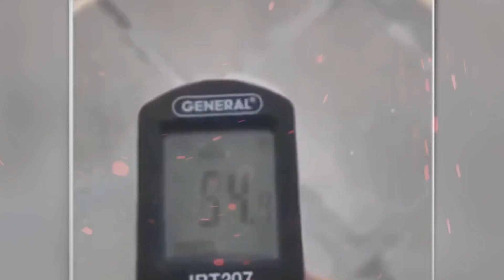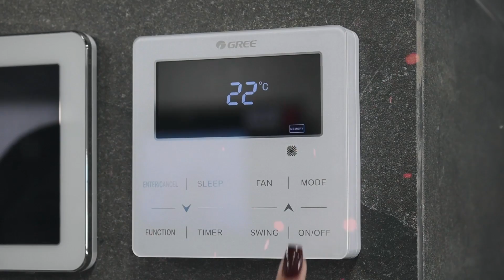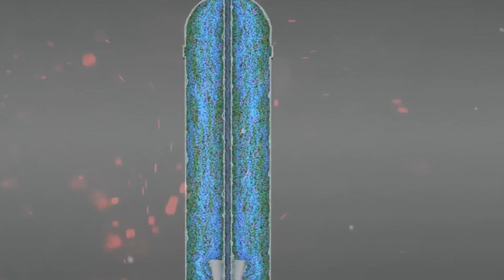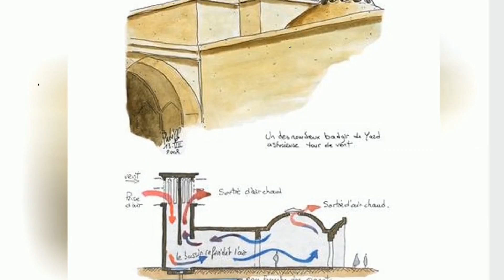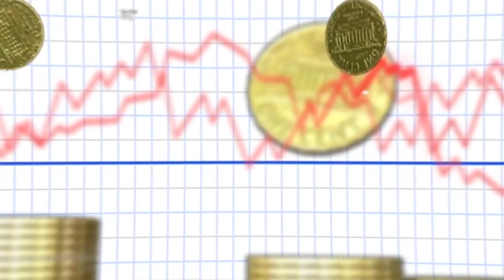Jak Ludziom Udaje Się Przeżyć W Najgorętszej Stolicy Świata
Lato w Kuwejcie charakteryzuje się nieznośnym upałem, co sprawia, że najmniejszy ruch na ulicy jest nie do zniesienia. W Kuwejcie siedząc w klimatyzowanym mieszkaniu lub klimatyzowanym samochodzie, jedzie się do klimatyzowanego miejsca pracy lub klimatyzowanego centrum handlowego. Oczywiście wymaga to ogromnej ilości prądu, ale to jedyny sposób na ucieczkę od piekielnego słońca. Jest 9 rano, a temperatura w Kuwejcie osiąga już 45 °C i nadal rośnie.